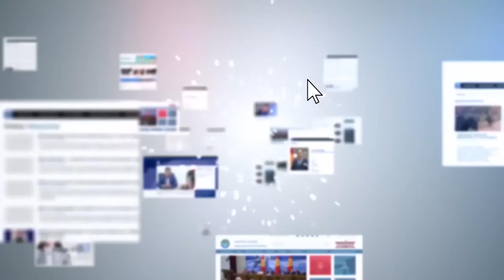ДЕПУТАТ АДАХАН МАДУМАРОВ СИЗОдон ООРУКАНАГА ЖЕТКИРИЛДИ.